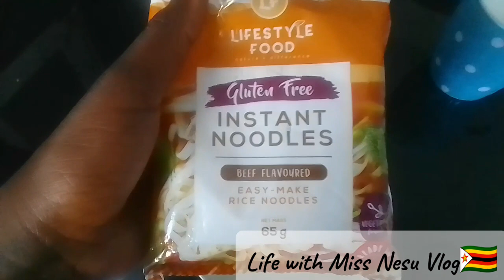VLOG|| Spend a few days with me, new hair, tree planting, tasting rice noodles for the first time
Hey Miss Nesu Nation🇿🇼 hope you get to enjoy this Vlog. I enjoyed the rice noodles and I definitely will buy them again.